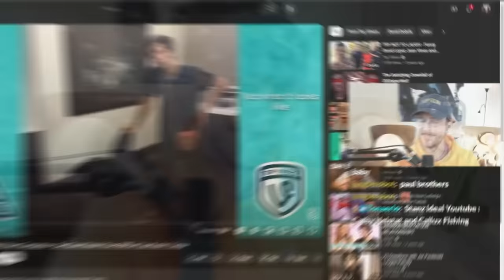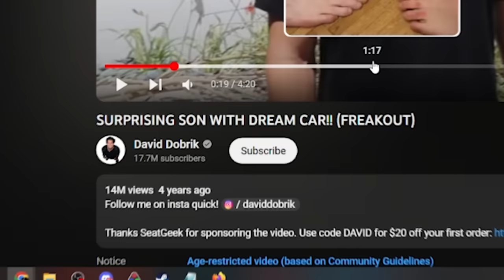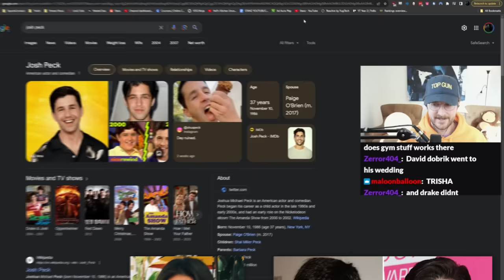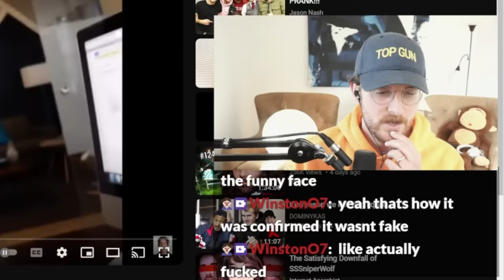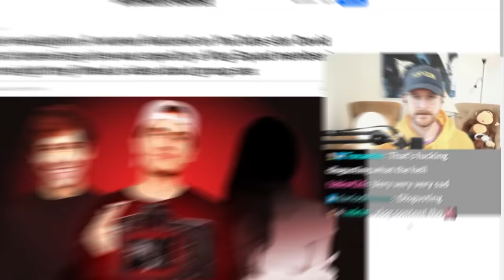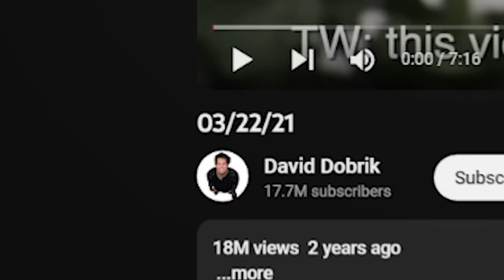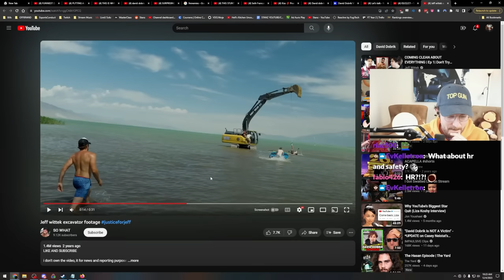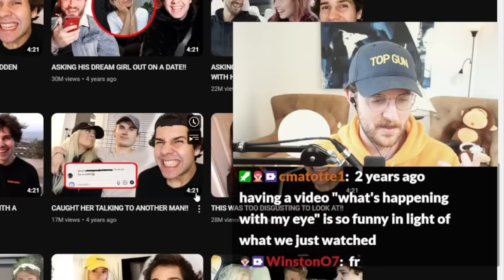The Rise And Fall Of David Dobrik